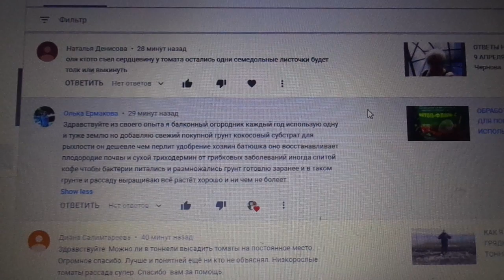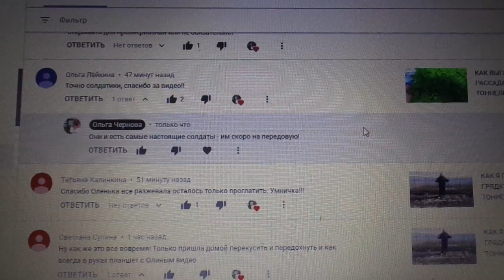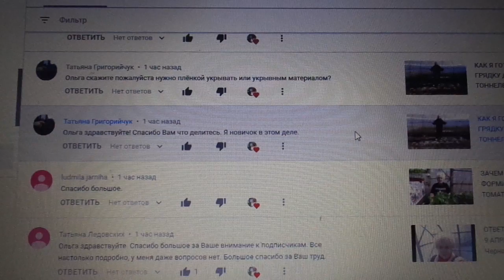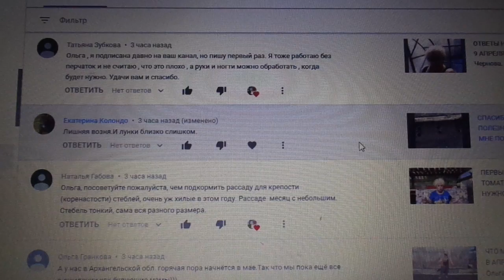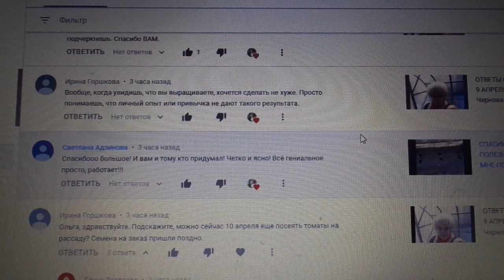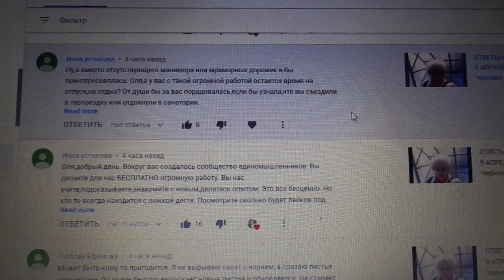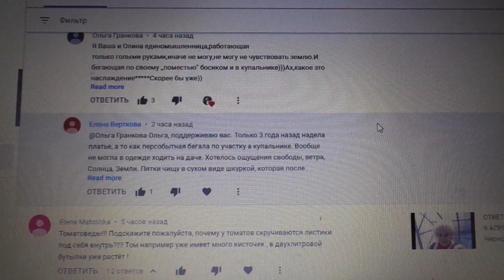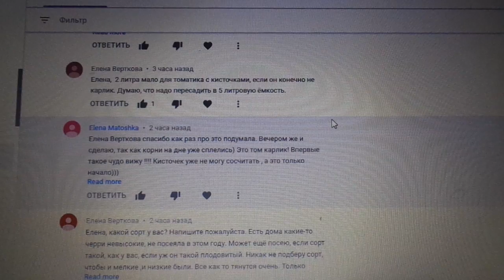ОТВЕТЫ НА ВОПРОСЫ. 10 АПРЕЛЯ. Ольга Чернова.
Очередное видео, где я отвечаю на вопросы зрителей моего канала ЮТУБ.